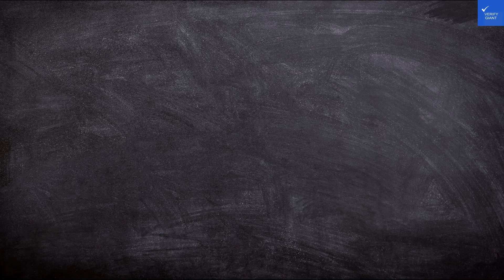Grand Hotel Terminus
Welcome to our in-depth exploration of the Grand Hotel Terminus, a stunning destination that combines luxury with rich history. In this video, we dive into the Grand Hotel Terminus reviews, highlighting what guests love about their stay. Discover the exceptional Grand Hotel Terminus amenities that make this hotel a top choice for travelers, from its exquisite restaurant to its spacious event facilities.

Weâ€™ll take you through the Grand Hotel Terminus location, ideally situated near popular attractions, making it convenient for sightseeing and leisure activities. Youâ€™ll also see captivating Grand Hotel Terminus photos that showcase the hotelâ€™s elegant design and inviting atmosphere.

Learn about the Grand Hotel Terminus history, which adds a unique charm to your stay, and find out about the various Grand Hotel Terminus events that are held throughout the year. If you're curious about Grand Hotel Terminus prices, weâ€™ll provide insights on the best deals and how to secure your booking.

Weâ€™ll also discuss Grand Hotel Terminus transportation options, ensuring you have all the information you